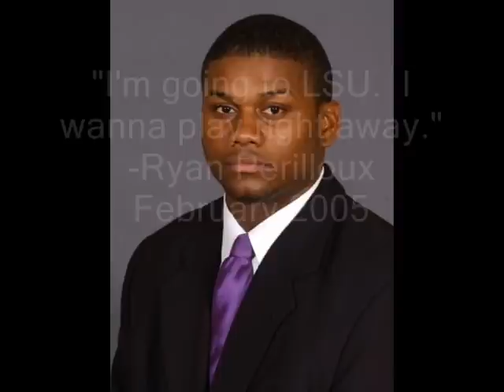Tournament of Douches - Ryan Perilloux vs. Sooner Mom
Vote Monday 1/15 at Burntorangenation.com